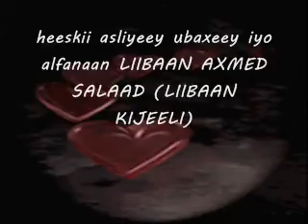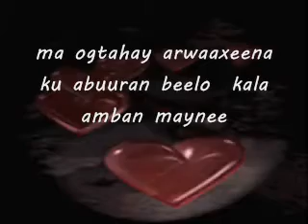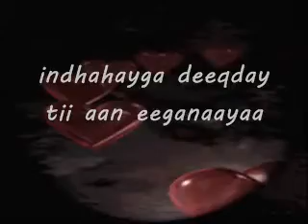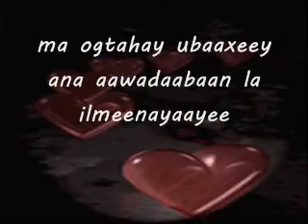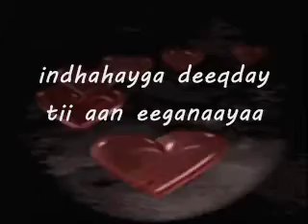somali lyrics-song-Asliyeey Ubaaxeey by liibaan KIJEELI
somali lyrics presents